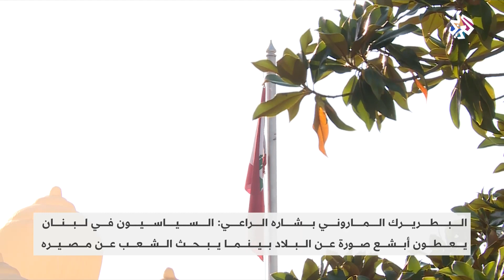لبنان .. خلافات سياسية متواصلة ورؤية ضبابية في الأفق │ العربي اليوم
قال البطريرك الماروني بشاره الراعي إن السياسيين في لبنان يعطون أبشع صورة عن البلاد بينما يبحث الشعب عن مصيره.